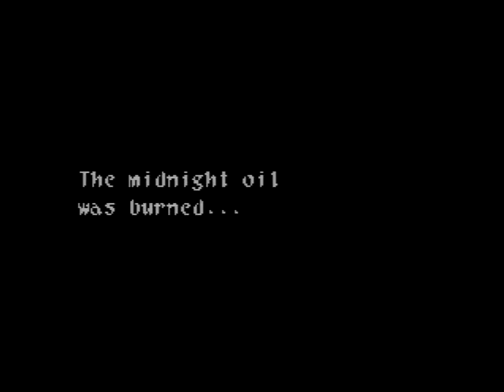Wild Arms (PSX) - Part 32